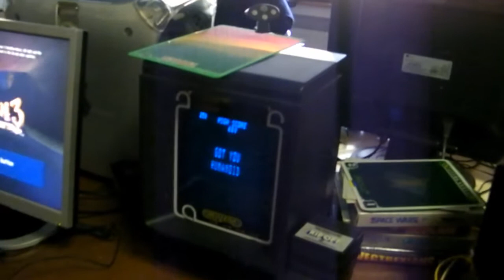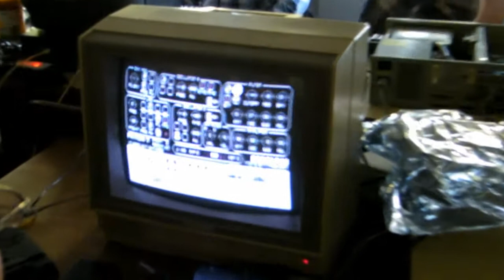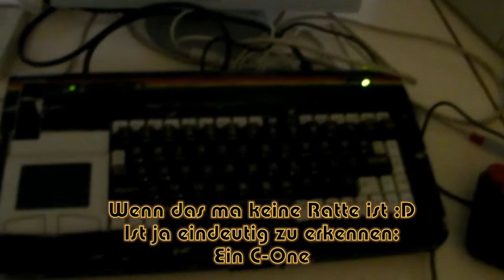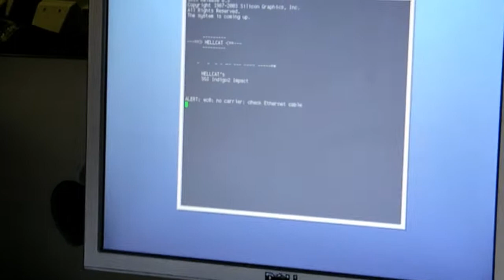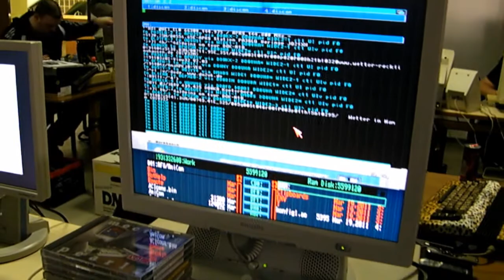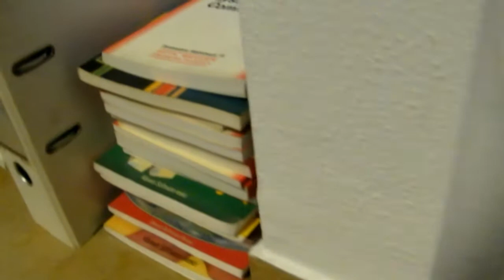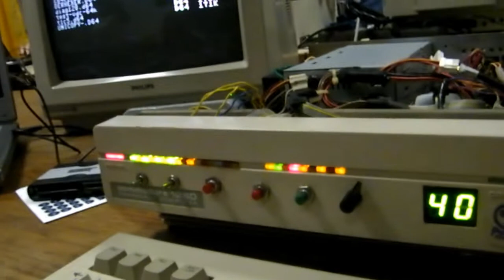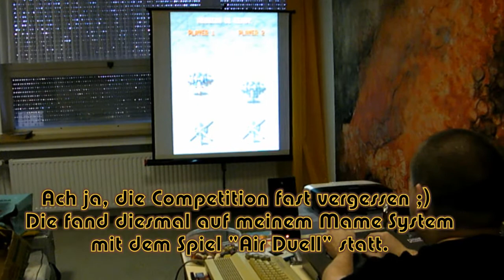Doreco26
Die DoReCo (Dortmunder Retro Computer) hat jetzt endlich wieder eine Location in Dortmund die auch erstmal so bleibt.
War etwas Schummerlicht inner Bude was meine Kamera nich so wirklich mag... naja ich denk is trotzdem was geworden.. Irgendwann is wirklich ma n Camcorder fällig der was taugt.